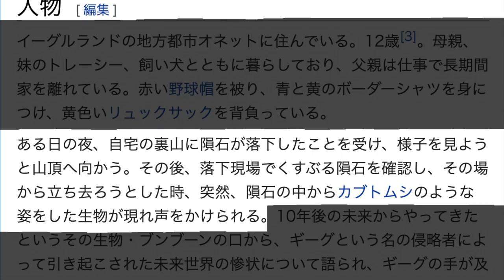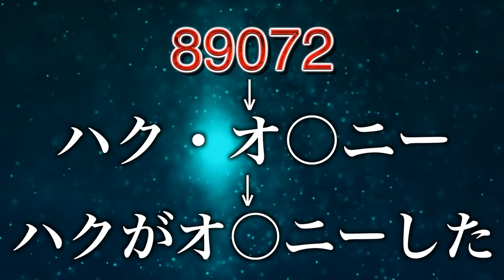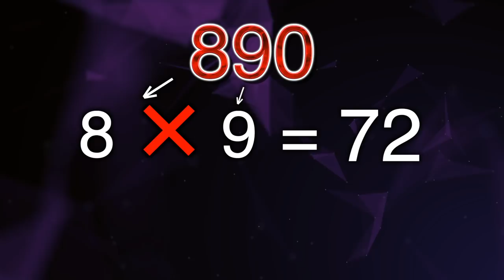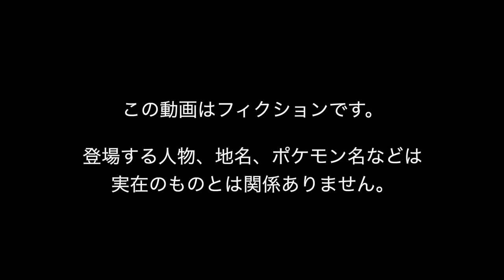【でたらめ都市伝説】ムゲンダイナの正体。あの有名キャラクターが創造した？！衝撃の関係性が明らかに！【ポケモン剣盾】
この動画はフィクションであり、動画投稿者による作り話です。

『でたらめ都市伝説』のタイトルの通り、投稿者の私ひとりぃが適当に考えたものでございます。

実際の設定等とは一切関係なく、キャラや制作会社を誹謗中傷する意図もございません。

あくまでもフィクションとしてお楽しみくださいませ。